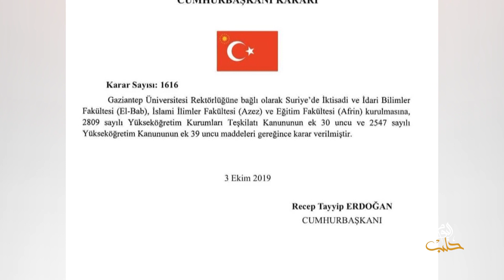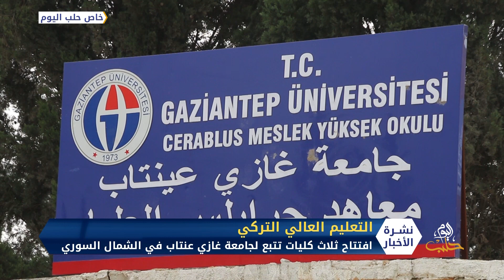جامعة غازي عنتاب التركية تفتتح 3 كلّيات في الشمال السوري